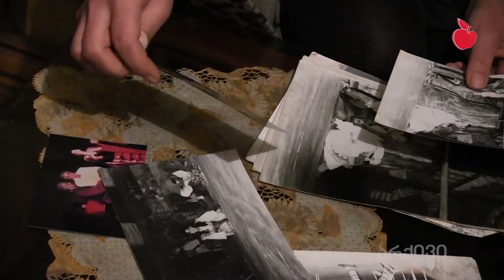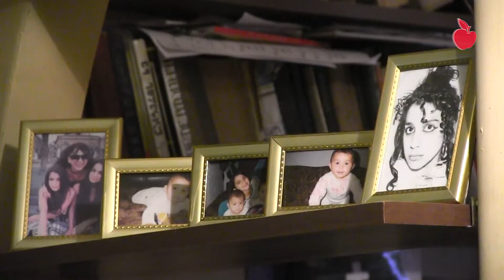მსახიობ მაია ტურაშვილს დაავადებასთან საბრძოლველად 70 ათასი ლარის წამლები ჭირდება